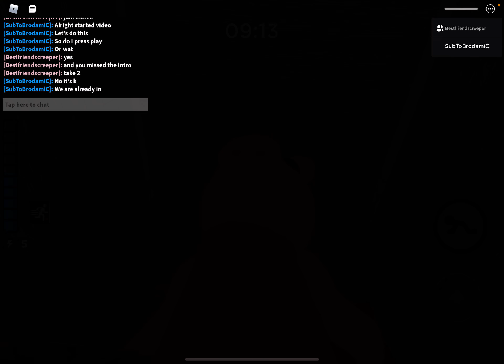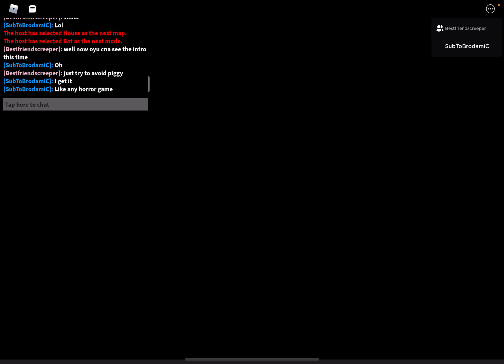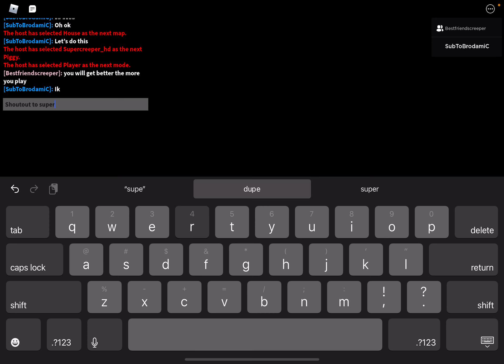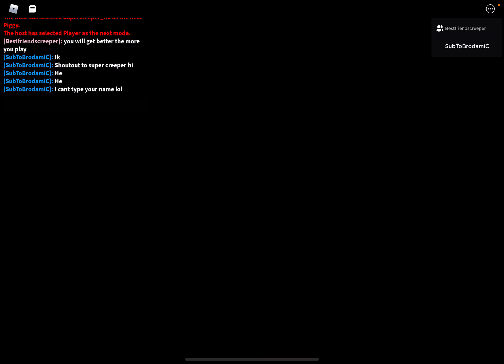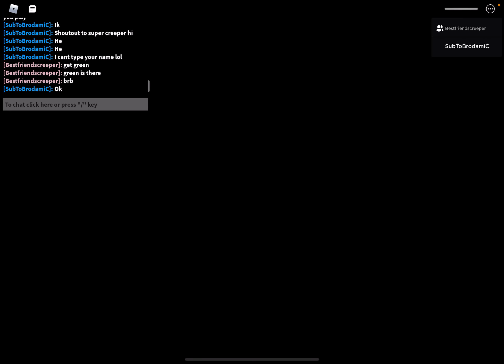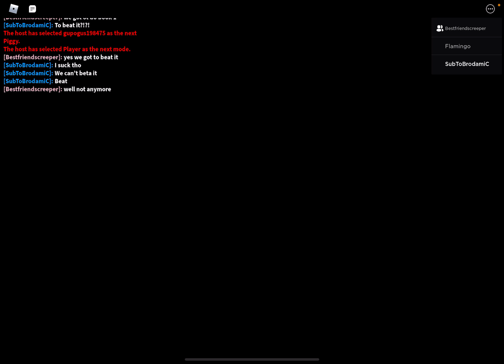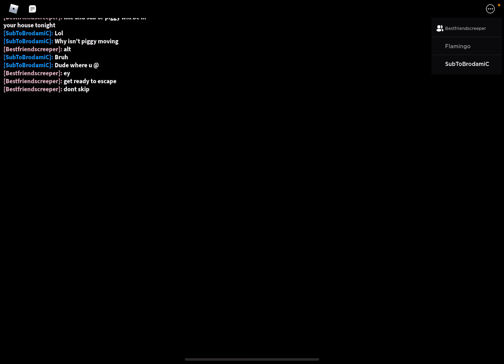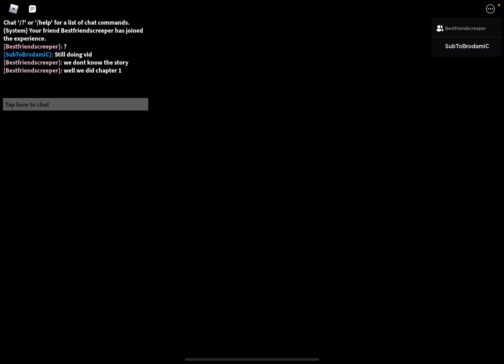Piggy with new helper (best friend creeper)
First piggy episode! Most work goes to best friend creeper! Thank you and have a nice day!